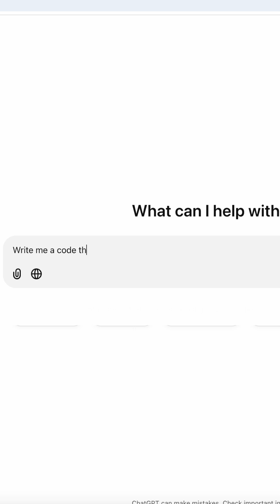Did AI ruin online education?!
I noticed a frustrating trend in online education - instead of teaching people about the subjects or  how to search for information and verify it, they teach how to write prompts for AI models. And I am not talking about prompt engineering courses.